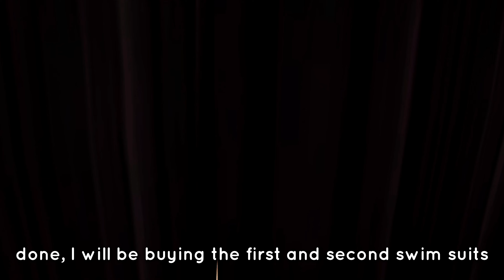Travel Vlog (2024 Solo Travel )| Berry avenue Rp✈️🚗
✿Hi new video for you all, Watch and enjoy.

Content credits to:   @faireix   @vixiedust

Music from: @oneul274

 • 꽃 피는 봄에는 우리 나들이를 가요(pop) : 귀여운 음악, 포근...